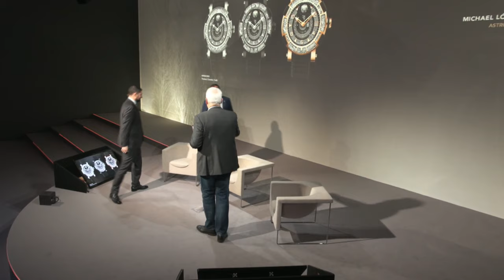SIHH2019: Space Exploration Inspires Innovation in the Watch Industry / by RJ Watches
On July 20, 1969, the Apollo 11 landed successfully on the Moon. Six hours after landing, Neil Armstrong took the first-ever human steps onto the lunar surface. To celebrate the 50th anniversary of the momentous, perspective-shifting event, the President of the Association of Space Explorers, Michael López-Alegría, former NASA astronaut and a veteran of three Space Shuttle missions and one ISS mission, discusses with the CEO of RJ Watches, Marco Tedeschi, how space exploration and scientific achievements can inspire innovation in the watch industry.
(Recorded at SIHH2019, Geneva, 15 January 2019)